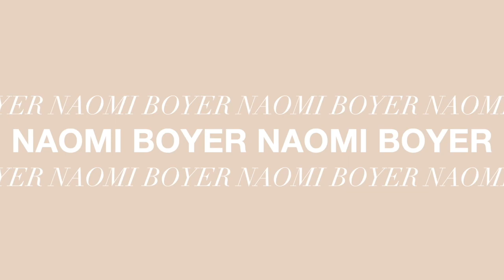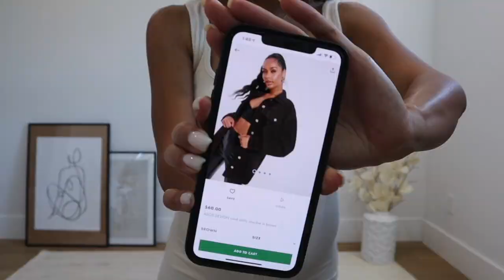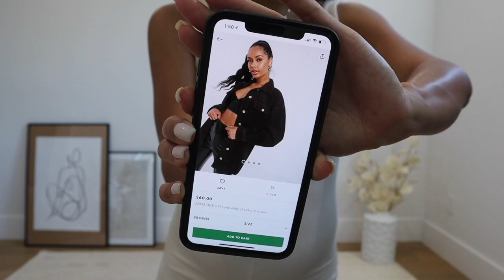Meshki and Asos Haul | Pregnant & Non-Pregnant Friendly Outfits For Fall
Another fall haul but this time with Meshki and ASOS haul. These items are perfect to wear now and transition into Fall. Everything is bump friendly but not maternity! Hope you enjoy! dSUBSCRIBE TO MY CHANNEL HERE!

ASOS Items
Dark Brown Shacket
Oversized Trench Coat